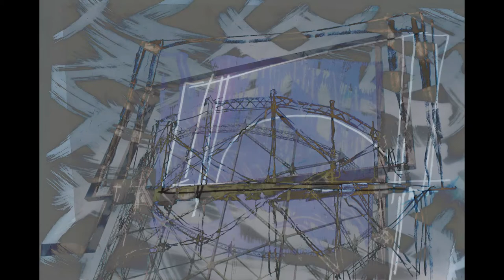Gas Tower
Using imagery developed from The New Creative tutorials, Clare has created a short video showing a progression of artwork using the starting point of one photograph.  The artwork incorporates mark making, printmaking, drawing, sculpture and Photoshop layers.

The video sound was recorded on site where the photograph was taken, in Dartford, Kent.